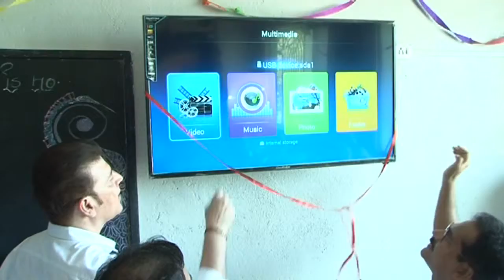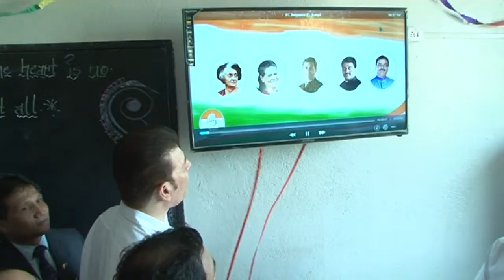aditya pancholi highteck school inuguration